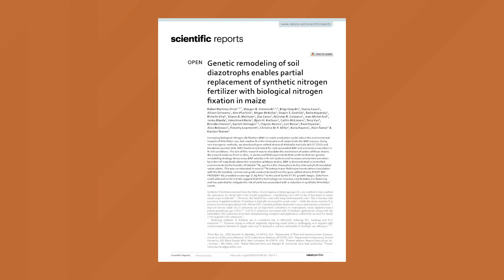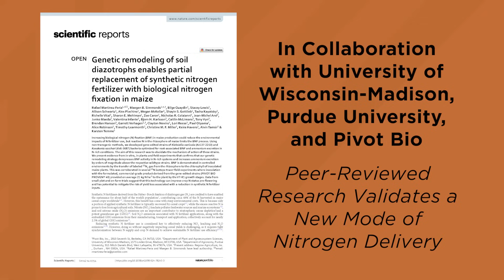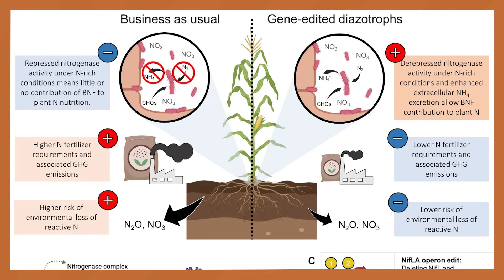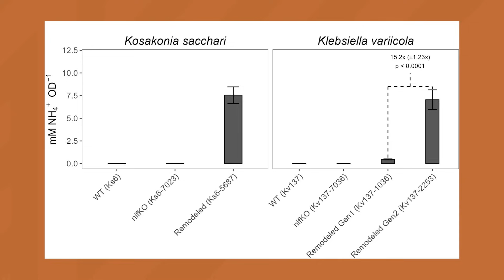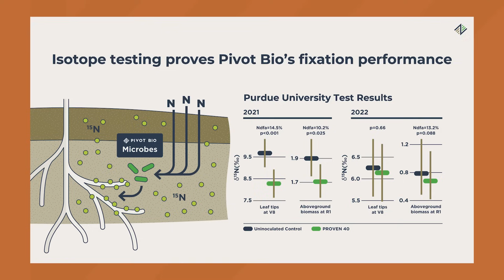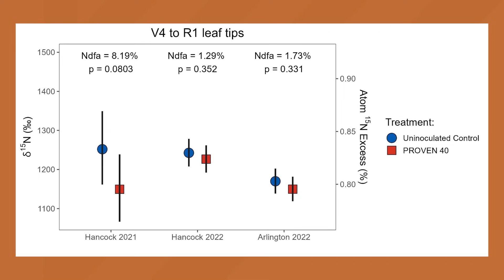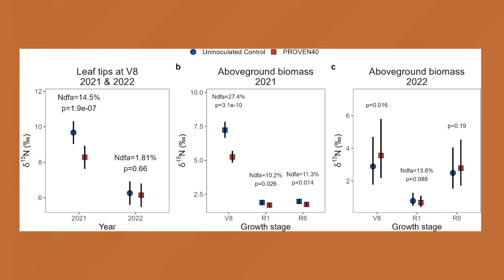Science Validated: Purdue & UW-Madison Confirm PROVEN 40’s Mode of Action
Pivot Bio Chief Innovation Officer and Co-Founder, Karsten Temme, dives into groundbreaking research from Purdue and UW-Madison that validates PROVEN® 40 as a revolutionary new mode of action for nitrogen in corn crops. Discover how PROVEN® 40 outshines the competition, thriving in high-nitrogen soils where other microbes fall short. See how Pivot Bio is delivering a new mode of action in nitrogen delivery for farmers everywhere - and university validated.